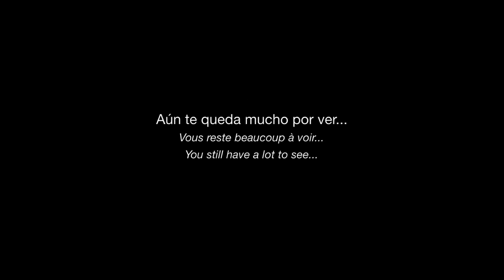Land Rover Party 2014 - Te queda mucho por ver.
Vídeo resumen de la Land Rover Party 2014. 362 Land Rover y más de 1.500 personas se reunieron para disfrutar de la fiesta de marca. Próximamente el vídeo final. Atentos!